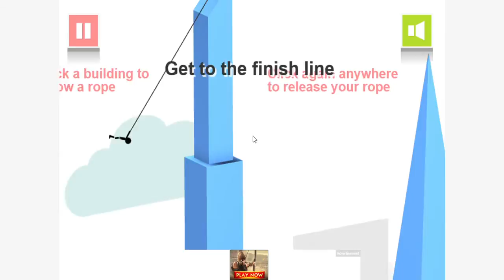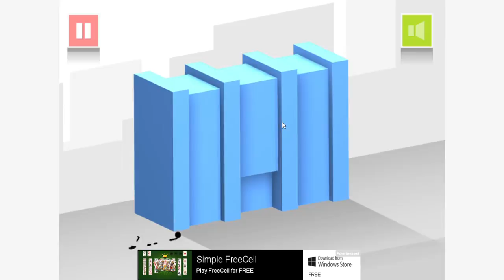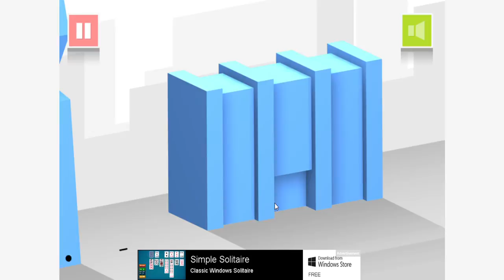Fly With Rope ep 1